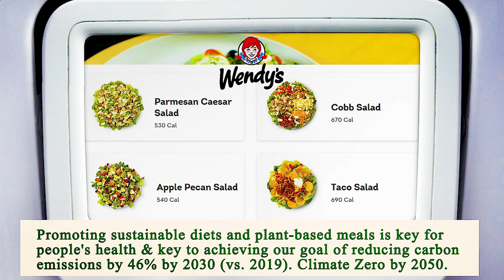Close to Me Restaurants Houston 77002 TX, Harris County, Texas